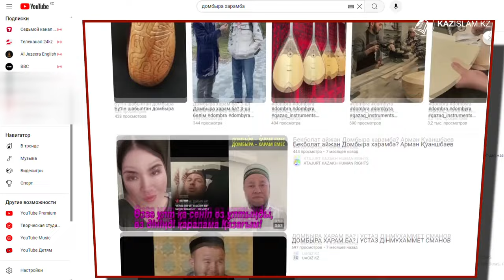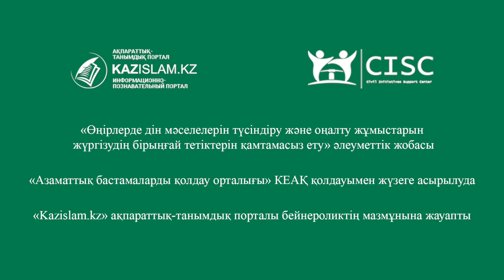Домбыра - рухты аспап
Қолөнер шебері Ақбүркіт Қызылорда облысының тумасы. Бұл тасын түртсең тарих сөйлейтін, қалың қазақтың құт бесігі. Аядай жерде ұлттық құндылықты  дәріптеп жүрген азамат жақында шеберханасын   кеңейтпек. Айтуынша, ұлттық  бірегейлігі мықты халық жаһандануға төтеп береді.